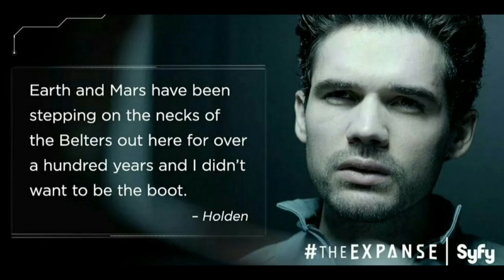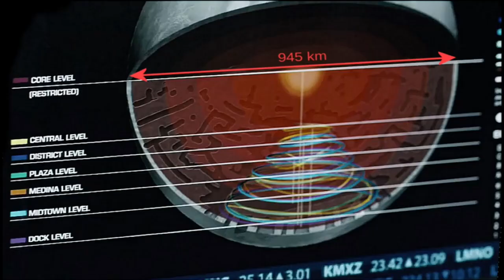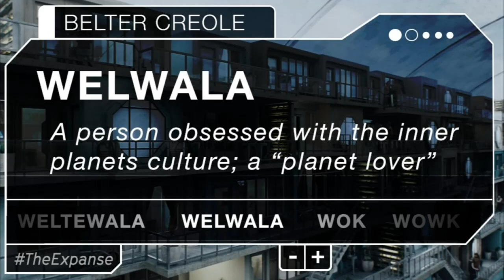The Politics of The Expanse EP.4 The OPA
In this final chapter we look at the final of three factions of the sci-fi series The Expanse. We look at the OPA, Outer Planets Alliance